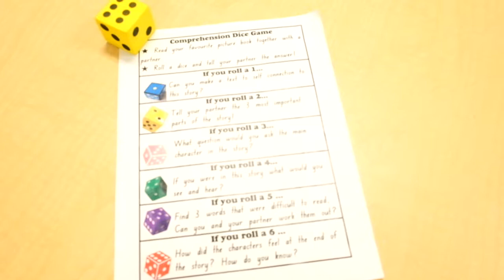F&F Strategy: Dice Game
Foundations & Frameworks' teacher uses an engaging game to launch and sustain elaborative discussion of a text.